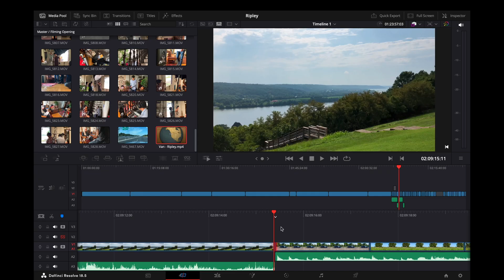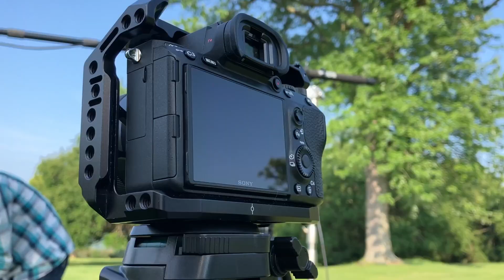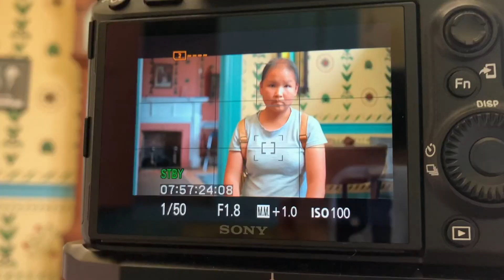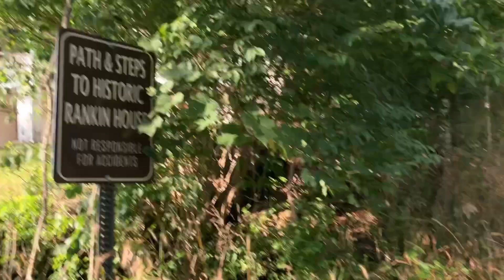Ripley Ohio | A behind the scenes look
An inside look at our documentary work in the town of Ripley!

If you don't know, Ripley, Ohio was the home of many Abolitionists including John Rankin and his family! We had a lot of fun these two weeks, and if you are ever in the area, make sure to visit